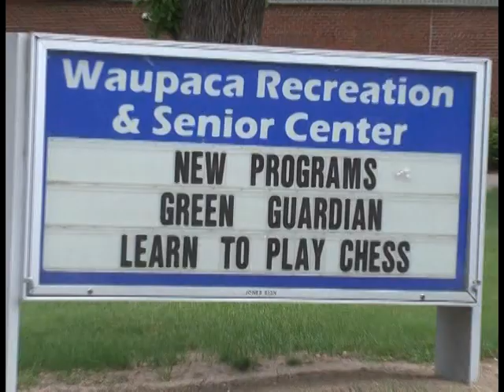What's Happening Waupaca - Personal Finance